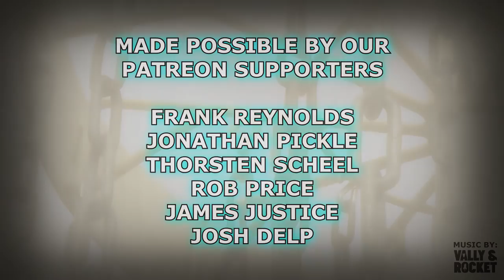GATEKEEPER MEDIA PUTTS THE DG MEDIA CREW TRAVELING DISC | PUTT #1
If you don't already know this, @GatekeeperMedia is an outstanding disc golf media crew. Our buddy Derek from Gatekeeper Media is the man behind getting another Traveling Disc going after he heard about the fate of the BDGC Traveling Disc. Since Derek got this one going we thought it would be a fun idea to make this one a Disc Golf Media Crew Traveling Disc! So please follow the hashtag DGMediaCrewTravelingDisc to keep up with this new traveling disc. Once again, huge thank you to Derek and Gatekeeper Media for just being outstanding dudes!

► Where has this traveling disc been featured?

- Frank Reynolds
- Thorsten Scheel
- Jonathan Pickle
- Rob Price
- James Justice
- Josh Delp